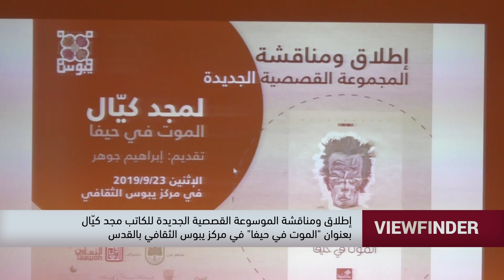اجتماع طارئ في مجد الكروم يقرر الاضراب الشامل في البلدات العربية مناهضة للعنف -view finder -10.03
Downlink frequency -  الترد :
12645 MHZ

Polarity  - الاستقطاب:
Horizontal

Symb.Rate - معدل الترميز:
27.500  MS/s

FEC - تصحيح الخطأ :

5/6

DL: 11958 H
SR: 27500
FEC: 5/6

48_#
‫#‏فلسطين_٤٨‬
‫#‏فلسطين_48‬
‪falasteen_48#‎‬
‫#‏عرب_٤٨
‪‎arab_48#‬
‫#‏تواصل‬
‫#‏اكسر_حصارك‬
‫#‏بلشنا_نرجع‬
‫#‏شعب_واحد‬
 ‪#‎mosawah‬
‪#‎Equality‬
‪#‎égalité‬
‫#‏مساواة‬
‫#‏حق‬
‫#‏عدالة‬
‫#‏تساوٍ‬
‫#‏تعادل‬
‫#‏تماثل‬
‫#‏تسوية‬
‫#‏معادلة‬

Downlink frequency -  الترد :
12645 MHZ

Polarity  - الاستقطاب:
Horizontal

Symb.Rate - معدل الترميز:
27.500  MS/s

FEC - تصحيح الخطأ :

5/6

DL: 11958 H
SR: 27500
FEC: 5/6

48_#
‫#‏فلسطين_٤٨‬
‫#‏فلسطين_48‬
‪falasteen_48#‎‬
‫#‏عرب_٤٨
‪‎arab_48#‬
‫#‏تواصل‬
‫#‏اكسر_حصارك‬
‫#‏بلشنا_نرجع‬
‫#‏شعب_واحد‬
 ‪#‎mosawah‬
‪#‎Equality‬
‪#‎égalité‬
‫#‏مساواة‬
‫#‏حق‬
‫#‏عدالة‬
‫#‏تساوٍ‬
‫#‏تعادل‬
‫#‏تماثل‬
‫#‏تسوية‬
‫#‏معادلة‬